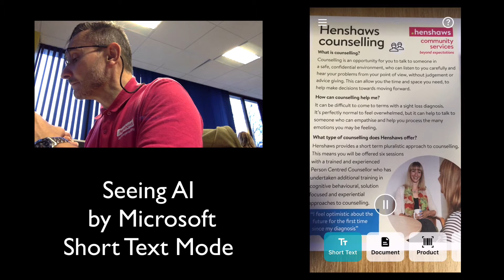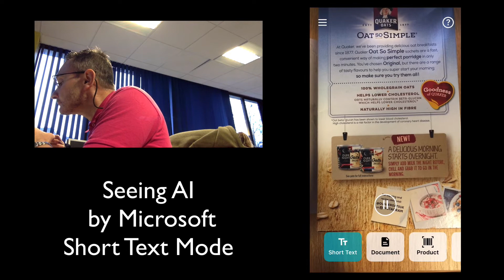Seeing AI - Short Text Mode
We're big fans of Seeing AI at Henshaws, the free app from Microsoft that narrates the world around you, using the power of artificial intelligence (AI) to describe people, text and objects. In this video Mark takes a closer look at the short text feature and shows you how to use the app to read text aloud instantly.

Independence and friendship are at the heart of everything we do at Henshaws, find out more